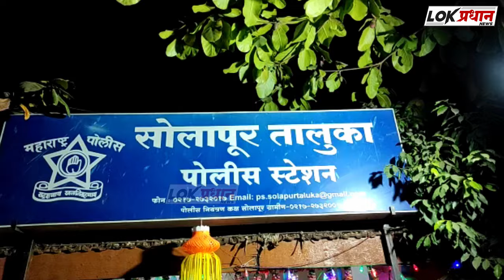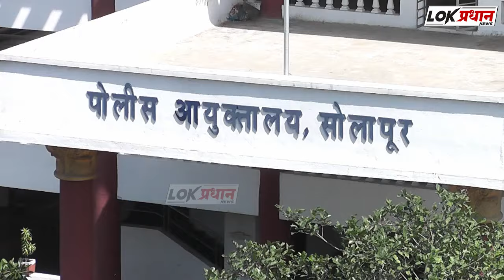सराईत गुन्हेगार बबलू 2 वर्षासाठी तडीपार…